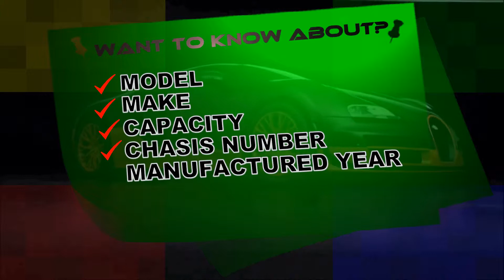VERIFICATION SYSTEM (APEG SOLUTION)